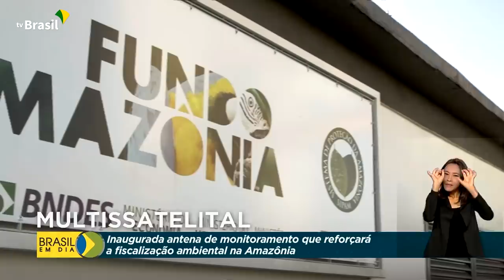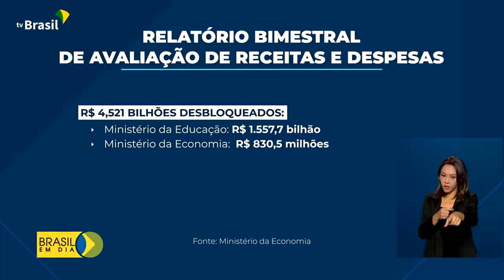Brasil em Dia - 23 de julho de 2021